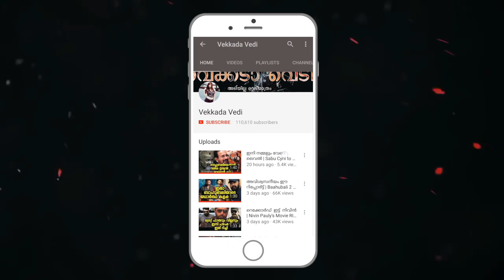രോമങ്ങൾ എണിറ്റു നിൽക്കുന്നത് കണ്ടോ | Mammootty Yathra Movie Audiance Response / Review